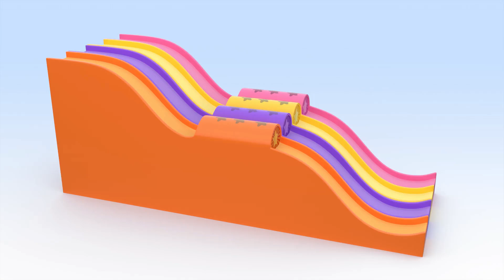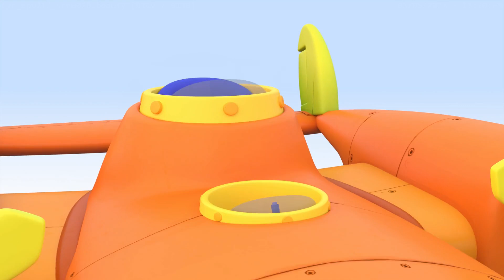Airplane Balloons And more learning with your buddy Cuquin !!